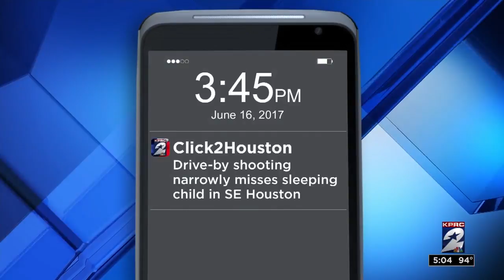Child's bed hit in random shooting